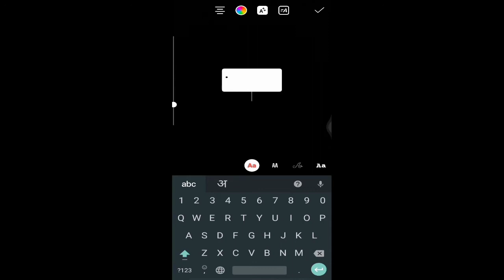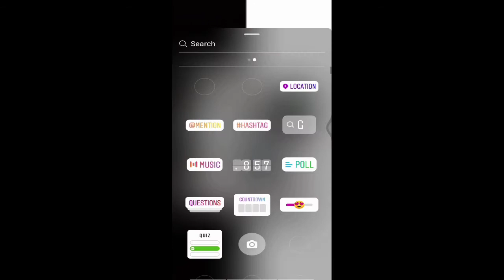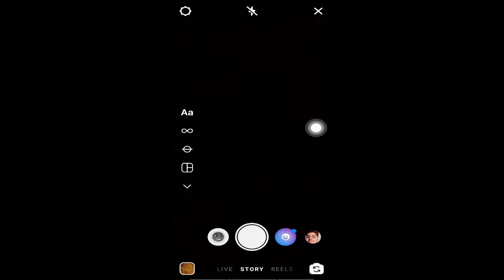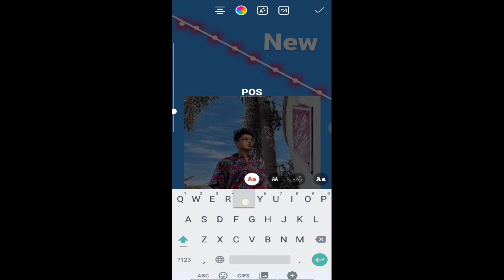Instagram story ideas | new post instagram story ideas | insta story ideas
instagram story ideas malayalam
instagram story ideas in tamil
instagram story ideas in telugu
instagram story ideas video